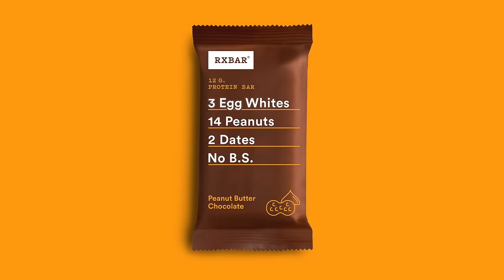Show up for yourself, not the selfie.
No B.S. (new)